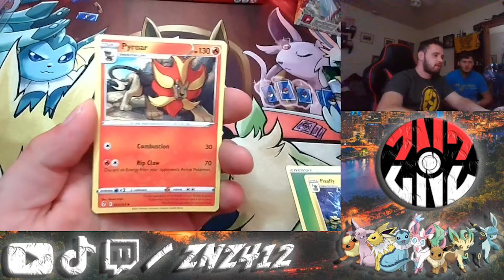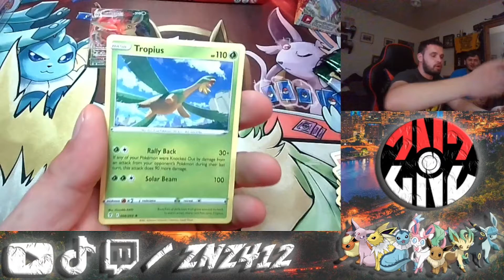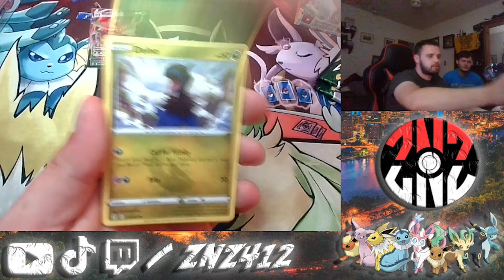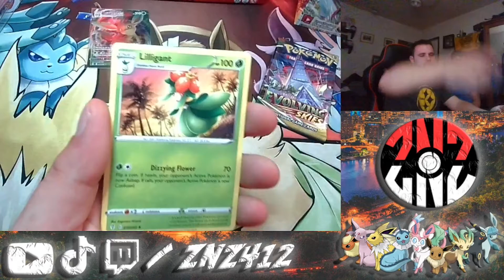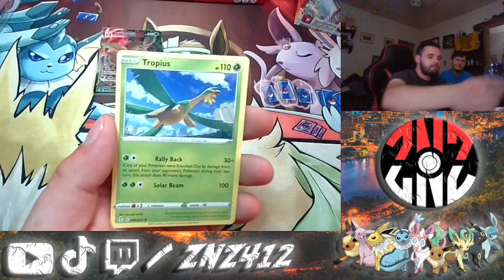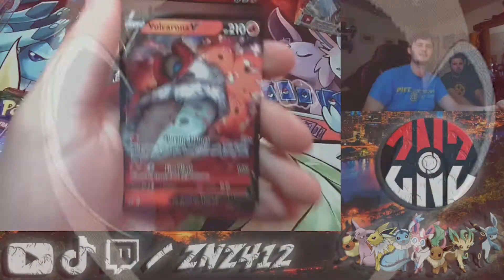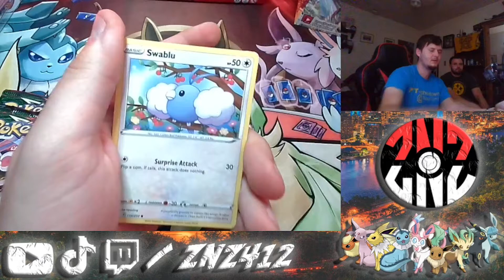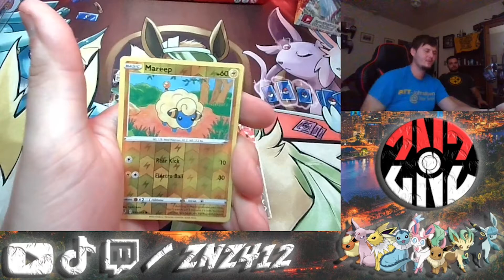JUST A LEAFEON?! (Pokémon Sword and Shield Evolving Skies Opening)